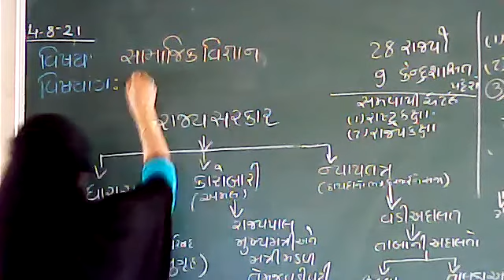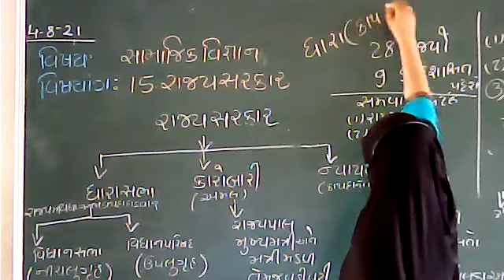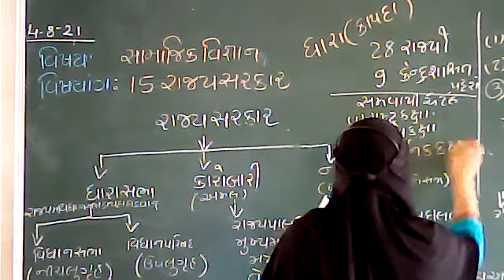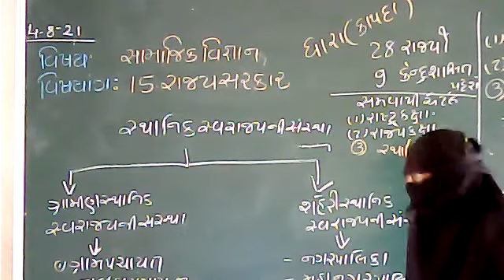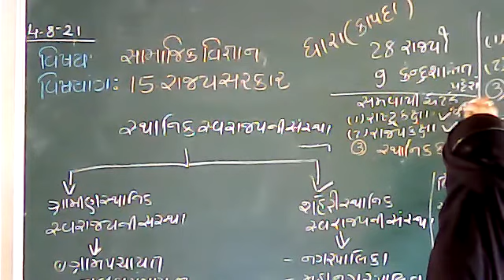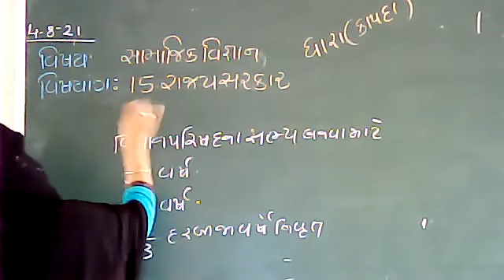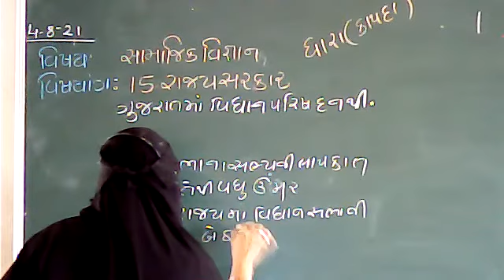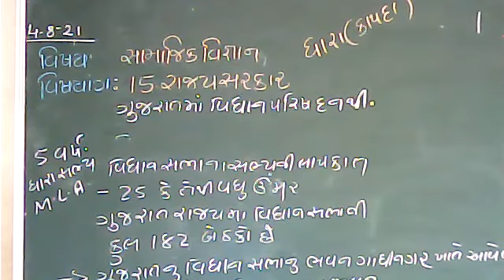ધોરણ-૭ | સામાજિક વિજ્ઞાન | પ્રકરણ-૧૫ | રાજ્યસરકાર | ભાગ-૧